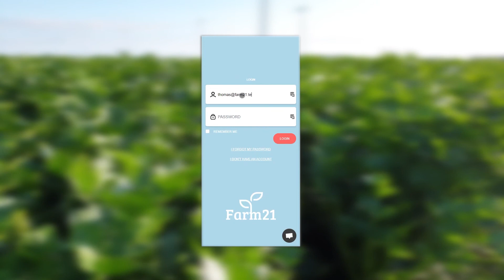Zo installeer je een Farm21 veldsensor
In deze video leggen we je uit hoe je de Farm21 plaatst.